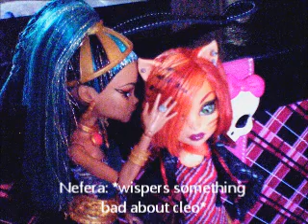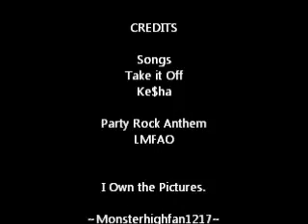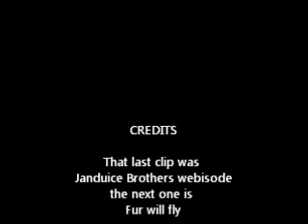Random stopmotion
songs take it off~ ke$ha